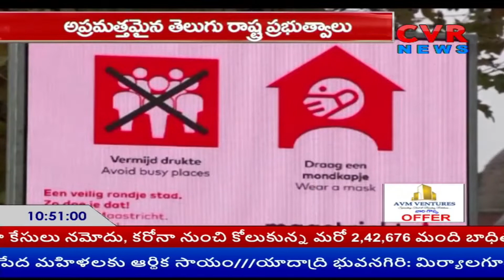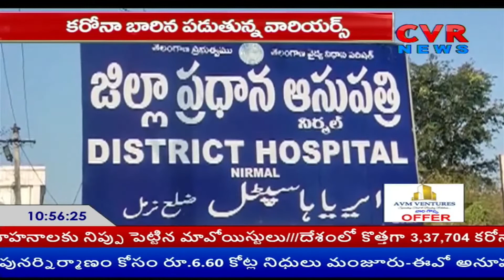తెలుగు రాష్ట్రాల్లో కరోనా డేంజర్ బెల్స్ ! | Special Drive on Omicron | CVR News